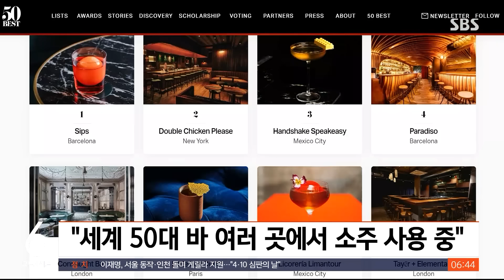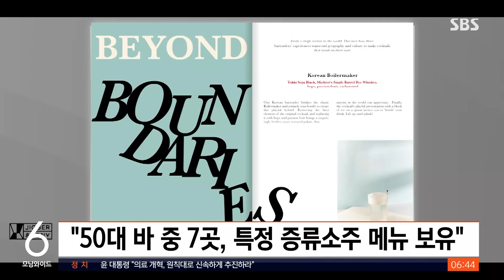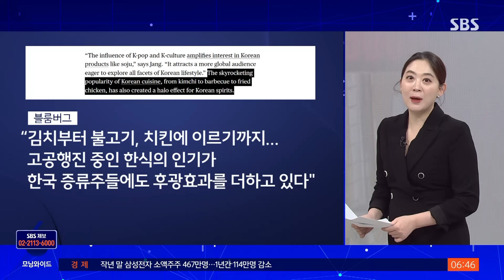"세계 최고 술집들에서 '소주 칵테일' 성공 중" / SBS / 친절한 경제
〈앵커〉

수요일 친절한 경제 권애리 기자 나와 있습니다. 권 기자, 한식의 인기가 높아지면서 우리 음식을 활용하는 여러 시도가 나오고 있죠. 그중에서도 특히 소주를 칵테일로 만드는 곳이 늘고 있다니 신기합니다.

〈기자〉

한국 소주를 베이스로 한 칵테일로 세계 최고의 바들이 성공을 거두고 있다고 외신이 집중 조명했습니다.

칵테일은 보통 위스키나 보드카, 진 같은 증류주를 바탕으로 만들고요.

칵테일 베이스로 많이 쓰이는 증류주들은 대개 세계적으로 보편적인 인지도를 자랑합니다. 당연히 판매 증가로도 이어지고요.

이제 이른바 세계 50대 바 곳곳에서 우리 증류주인 소주를 베이스로 한 칵테일들이 속속 나오고 있을 뿐만 아니라, 손님들에게 큰 인기를 끌고 있다는 겁니다.

50대 바, 50대 술집은 영국의 한 미디어그룹 주관으로 매년 선정하는데요.

50대 레스토랑과 함께 전 세계 전문가 평가단이 투표로 정하고요.

주류 업계에서는 우리가 잘 아는 미슐랭가이드처럼 상당한 공신력을 인정받는 평가입니다.

블룸버그가 집계해 봤더니 지난해 10월에 선정된 2023년 세계 50대 바들 중에서 미국이나 홍콩 같은 지역에 위치한 일곱 곳이 특정 증류소주 상품을 이용한 메뉴를 선보이고 있었고요.

그 외에도 여러 소주 브랜드들이 세계의 이런 고급 바나 음식점에서 메뉴로 등장하고 있었습니다.

〈앵커〉

어떤 소주를 쓰는지가 좀 궁금한데 흔히 폭탄주로 만드는 그 소주는 아니라고요.

〈기자〉

이런 세계의 고급 술집들, 식당들이 사용하는 소주는 우리가 잘 아는 그 초록병 소주 대기업 소주는 아닙니다.

쌀과 누룩 같은 원료를 이용해서 빚는 한국의 전통 증류소주, 여러 양조장들이 다양하게 생산하고 있는 소주들을 이용하고 있습니다.

지금 세계에서 인지도를 높이고 있는 전통 증류소주 중에는 국내에서 시작된 원소주 같은 술도 있지만요.

토끼 소주처럼 한국 소주에 관심을 가진 외국인들이 해외에서 시작한 제품들도 있습니다.

고급 증류주로서의 소주의 입지가 앞으로 세계적으로 더 넓어진다고 하면 우리나라의 수준 높은 양조장들이나, 또는 관련 투자를 좀 더 할 수 있는 규모 있는 기업들이 계속 더 좋은 제품을 낼 수도 있을 거고요.

또 전통소주를 더 제대로, 더 멋지게 부활시킬수록 소주의 위상도 점점 더 높아질 겁니다.

사실 지금 때가, 기회가 무르익었다도 할 수 있는 게요.

떡볶이나 냉동만두, 라면 같은 대중적인 한식 메뉴들도 해외에서 큰 인기를 누리고 있지만요.

친절한 경제에서도 전해드린 적이 있지만, 특히 미국을 중심으로 고급 식당, 고급 메뉴로 한식당과 한식메뉴들이 확실히 자리를 잡는 현상이 나타나고 있습니다.

블룸버그도 김치부터 불고기, 치킨에 이르기까지 그야말로 고공행진 중인 해외에서의 한식의 인기가 한국 증류소주들에게 지금 후광효과를 만들어 주고 있다고 분석했습니다.

〈앵커〉

권 기자가 말한 초록병 소주, 이게 우리는 좀 더 익숙하기는 하죠. 이 초록병 소주도 세계에서 인기가 꽤 높아지고 있다고요.

〈기자〉

그렇습니다. 영국 가디언지는 지난주에 "체급을 넘어서 세계를 정복하고 있는 한국 문화"라는 기사를 싣고요.

한식에 대해서는 "영국의 슈퍼마켓에서 김치가 흔해졌고 요리사들은 메뉴에 고추장을 추가하고 있다. 그리고 소주의 매력을 알아가는 애주가들이 나오고 있는 상황"이라고 보도에서 자세히 묘사했는데요.

이때의 소주는 이제 고급 영역에서 입지를 다지고 있는 우리 전통 증류소주뿐만 아니라 아무래도 우리가 아는 지금의 초록병 소주류라고 할 수 있습니다.

가장 대중적인 초록병 소주부터 전통 방식을 되짚어가는 증류주까지 소주의 인지도와 인기가 한국문화의 인기와 함께 계속 커지면서 지난해 우리나라 소주 수출액 1억 달러를 돌파했습니다.

소주 수출액은 지난 2013년에 1억 달러를 처음 돌파한 이후에 오히려 감소 추세였는데요.

2022년부터 증가세로 다시 돌아섰고, 10년 만에 다시 1억 달러를 돌파한 겁니다.

지난해 소주 수출액을 보면 일단 일본이 우리 소주를 가장 많이 수입해 가는 나라였고요.

미국과 중국이 그 뒤를 바로 이었습니다.